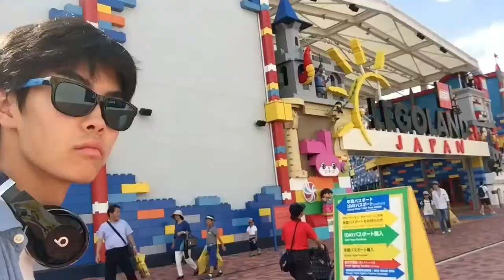レゴランドに少し用事がありました。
この夏は忙しいぞ